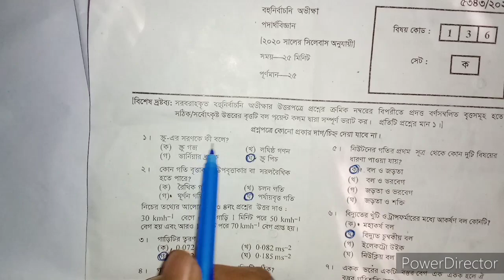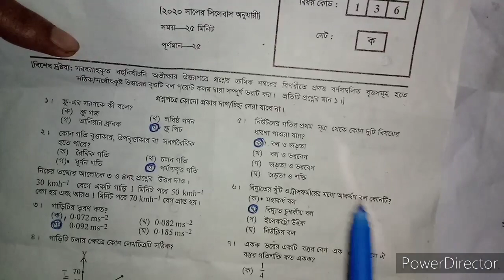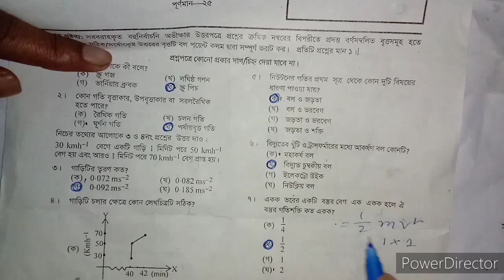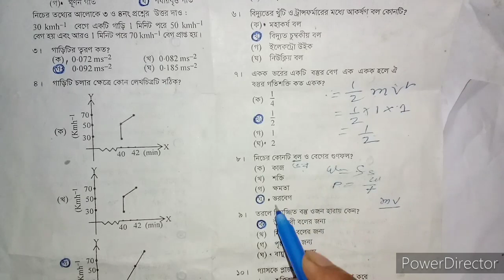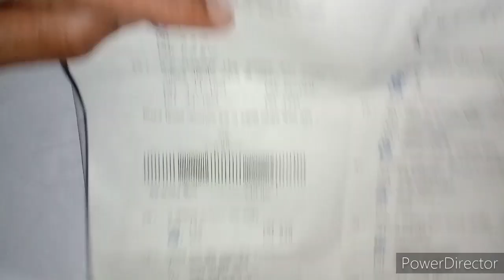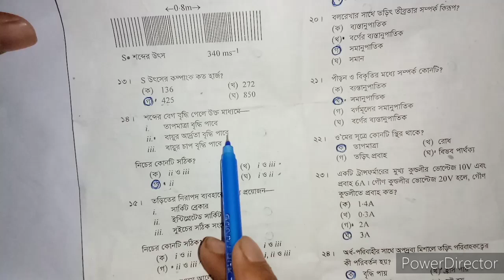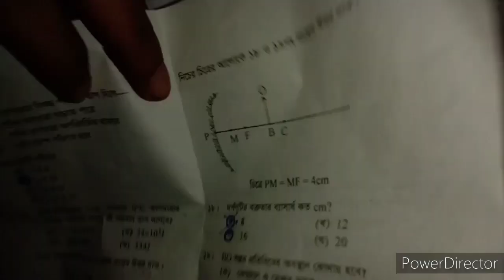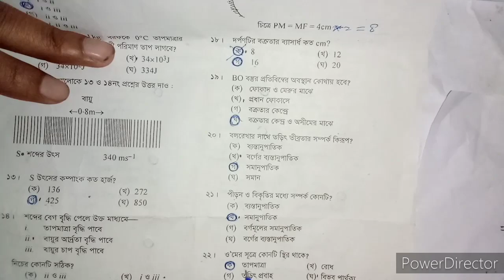SSC physics mcq solution 2020 . Physics mcq solution barishal board. পদার্থ mcq সমাধান বরিশাল বোর্ড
1. Barishal Board mcq solution physics